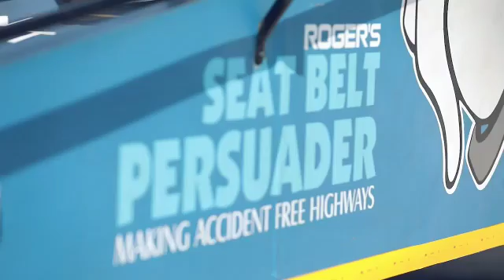December 8, 2018